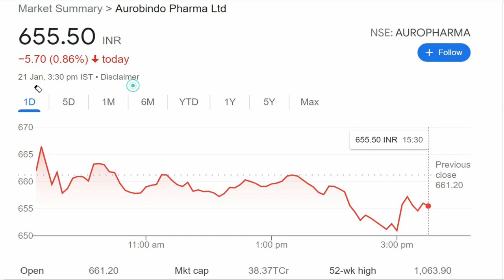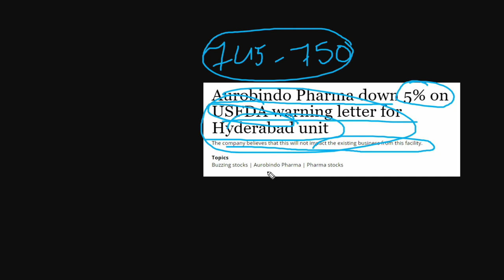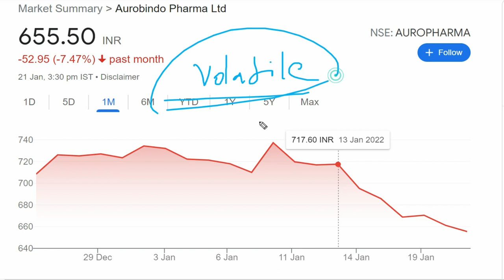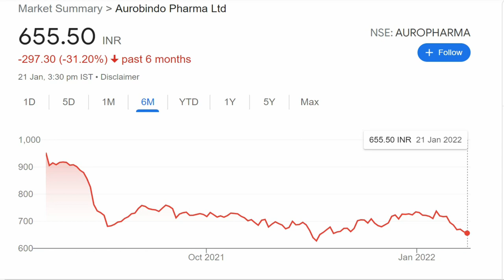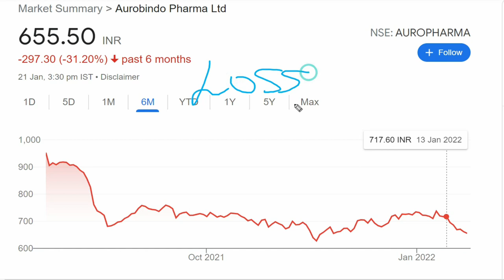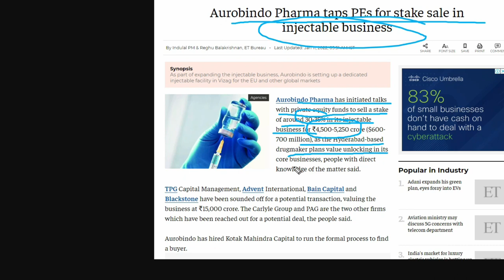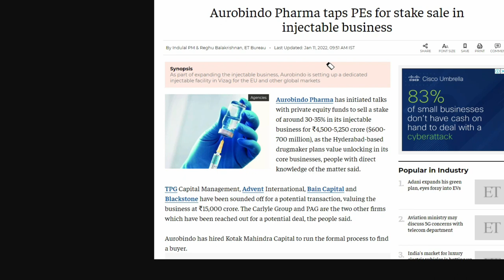Aurobindo Pharma Share Latest News